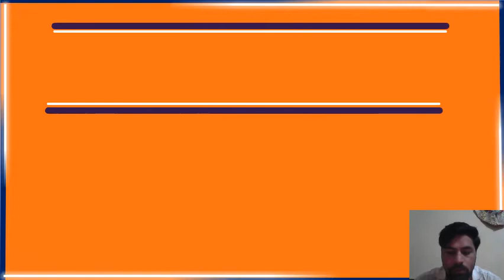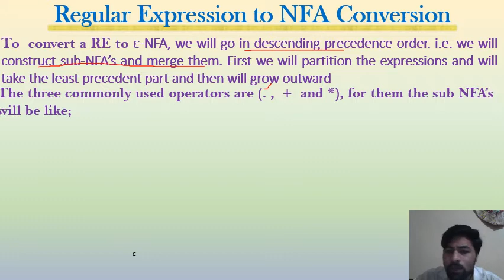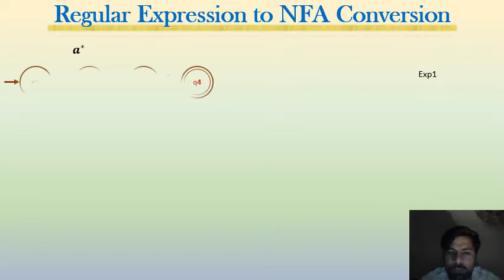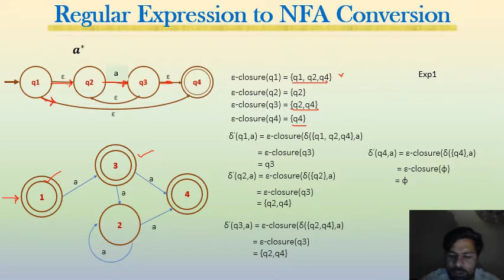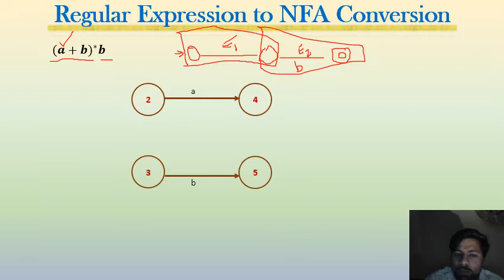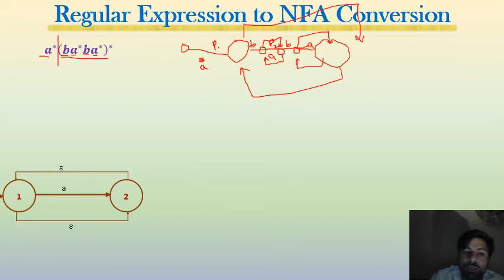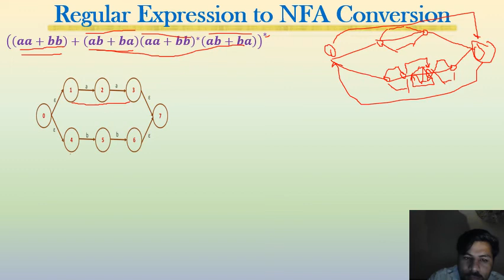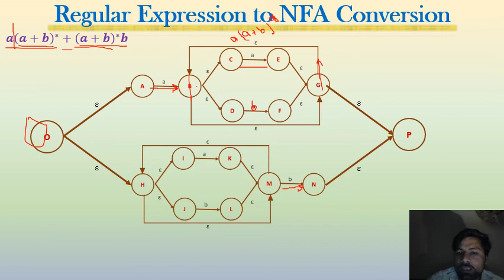Lecture 7 RE to NFA conversion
In this video you will learn conversion of Regular Expression to Non-deterministic Finite Automata.